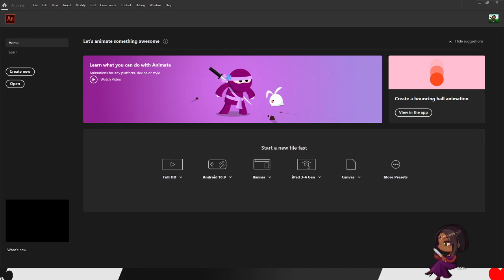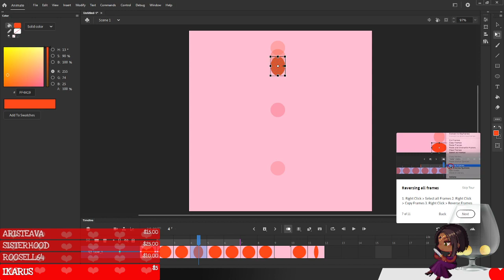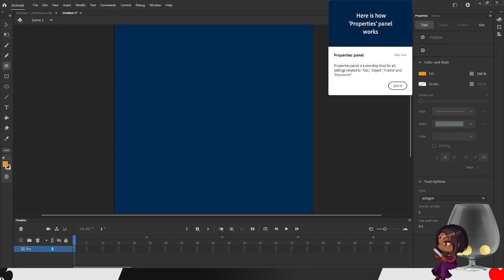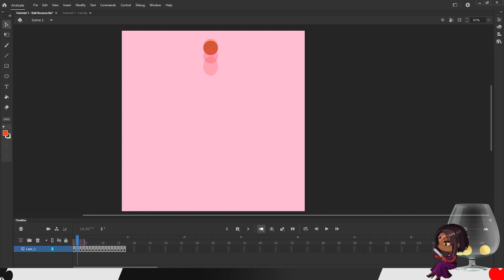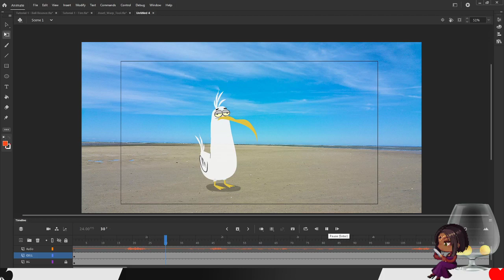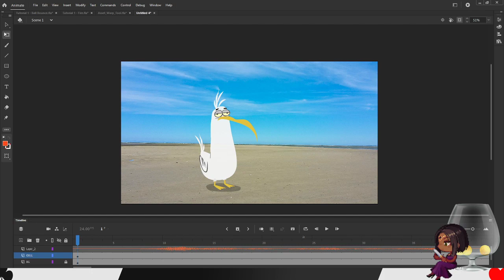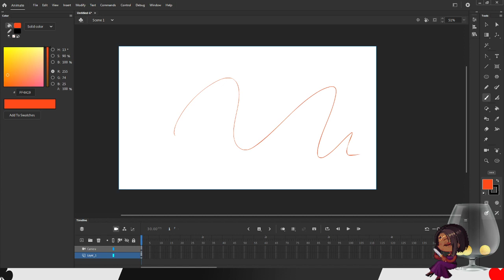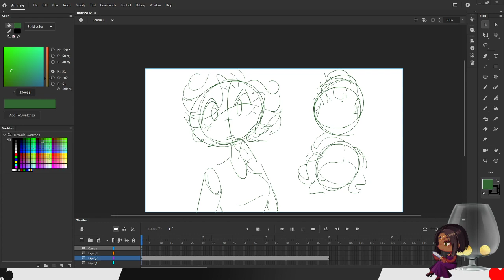Swift RELEARNING Adobe Animate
I definitely feel like I've gotten rusty so! Hopefully you guys will find my nonsense way of trying to remember my way around this program entertaining, and if YOU have Adobe Animate feel free to join me as we learn together!

Programs:
Adobe Animate CC {Animating}
Adobe Premiere Pro CC {Editing}
Kamvas Pro 13 {Tablet}
Streamlabs {Streaming}